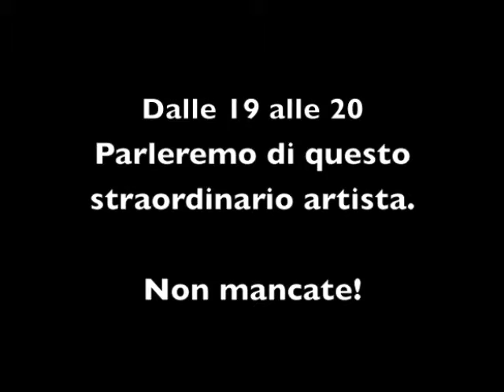Giordano Gambogi - Ospite di Percezioni Sonore il 22 Gennaio 2014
Giordano Gambogi, noto cantante, attore, insegnante e  compositore Italiano, sarà ospite di Percezioni Sonore.